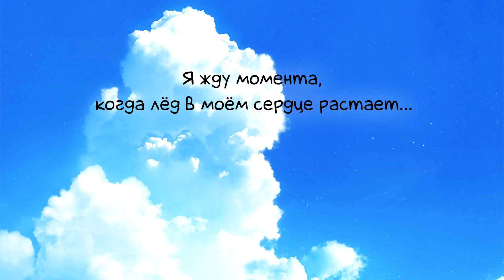[TAKEOVER_Remake] Koi wa Ameagari no You ni PV1 - Любовь похожа на прошедший дождь PV1 [RUS.DUB]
Озвучено для бесплатного ознакомительного просмотра